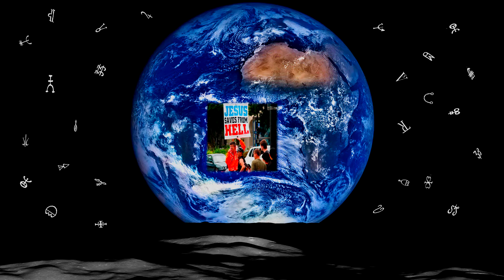Rational Alchemy with Nigel Aves - Guest Jamie Folsom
We discuss the original Rational Alchemy as transmitted on KRFC 88.9 Fort Collins (and of course streamed on the Internet). This video covers the creation of the original Rational Alchemy, why we decided to do it, and the importance of counteracting the massive amount of "Woo-Woo" that we would hear.

Both Jamie and myself would like to thank Brian Walsh for the dedication and effort he put into those original radio shows on KRFC 88.9.

Many thanks to the original Rational Alchemy crew. Brian Walsh, Jamie Folsom and Jeff Wagg. Also thanks to Ben  Prytherch for the wonderful theme song and allowing it's use for Rational Alchemy shows, and to KRFC 88.9 Fort Collins for allowing us to play "On-Air" with our show. And a last shout out to "Avogadro's Number" for lubricating us so well before the shows!